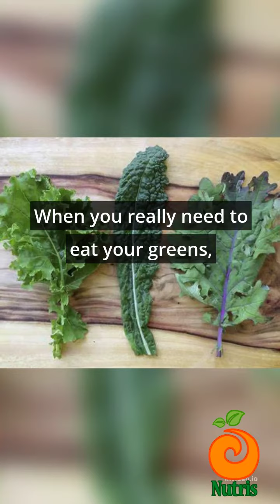Nutris - Weight Loss Smoothies Kale Spinach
When you really need to eat your greens, go for this smoothie that packs both kale and spinach into every sip. Kiwi and dates add natural sweetness, and almond butter and almond milk keep you full.

Nutrition Facts
Serving Size: about 2 cups
Per Serving: 419 calories; fat 21g; sodium 310mg; carbohydrates 51g; dietary fiber 10g; protein 12g; sugars 36g; niacin equivalents 2mg; saturated fat 2g; vitamin a iu 5698IU; potassium 979mg.

Tetap sehat semuanya...
Keep healthy everyone...